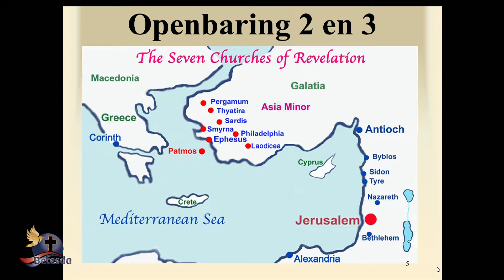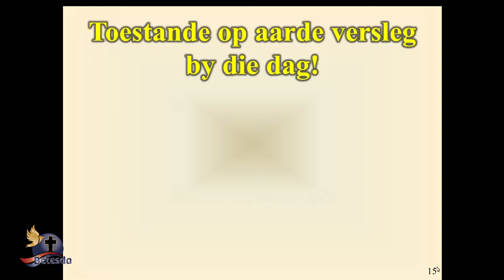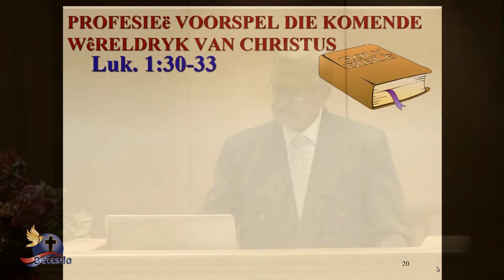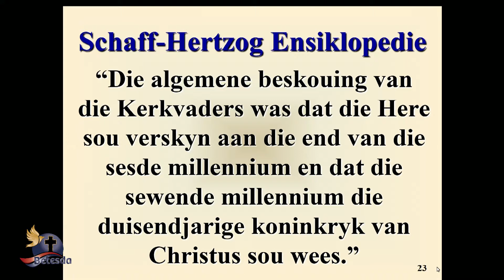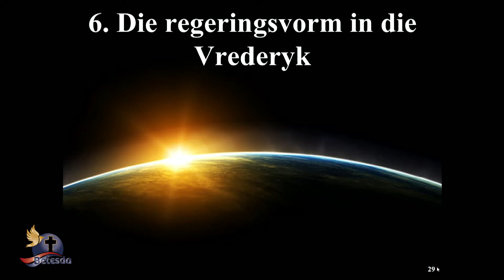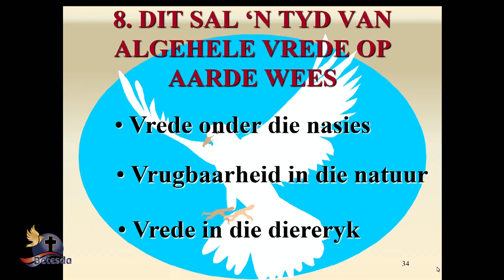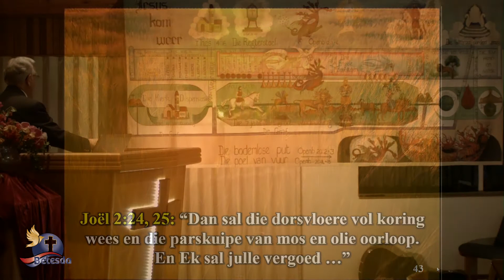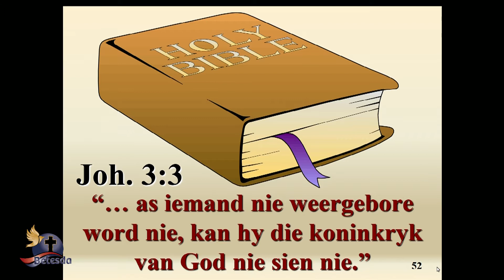1000 jaar vrederyk van Christus op aarde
Die komende 1000 jaar vrederyk van Christus op aarde

Wederkoms reeks 4/5 opgeneem te Betesda Roodpoort Oct 2018 deur Dr Hennie Prinsloo